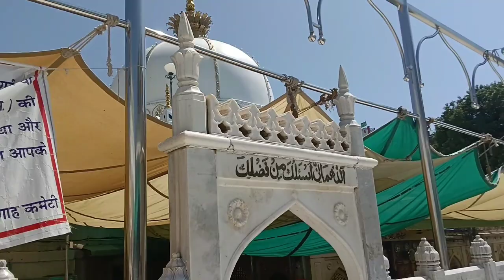Khwaja Moinuddin Chishti Dargah vlog Haider Garib Nawaz 2M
Azam Moinuddin Chishti Da
rgah
Raja Moinuddin Chishti Darga
# Ajmer